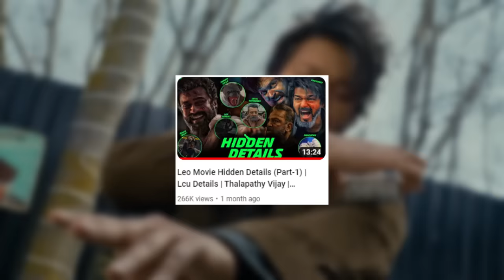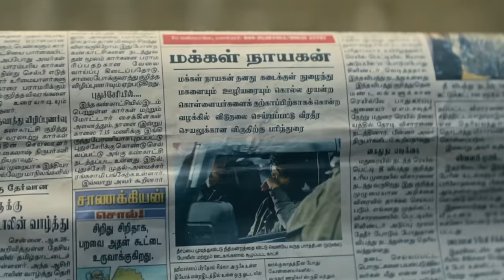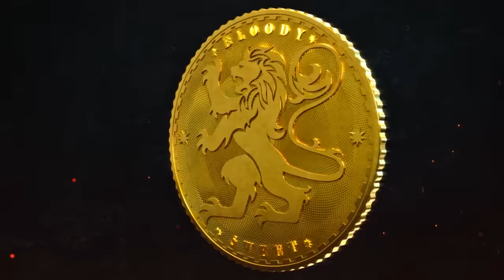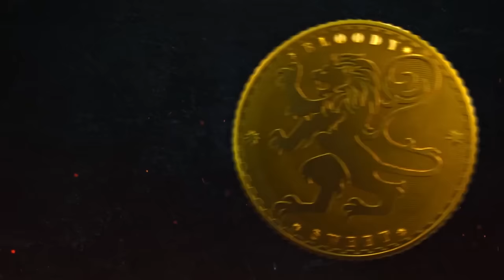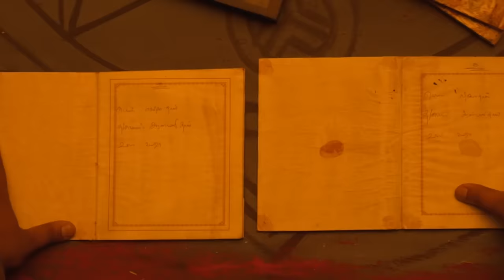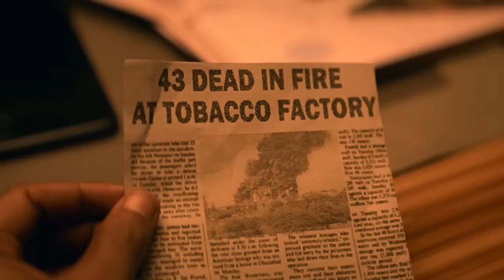Leo Movie Hidden Details Part-3 | Parthiban's Alter Ego | Lokesh Kanagaraj | Thalapathy Vijay